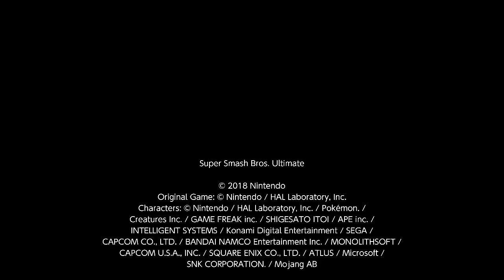Super Smash Bros. Ultimate For Fun Battle Arenas #3504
YoshRise26

This match was in Yoshtoon's Arena.